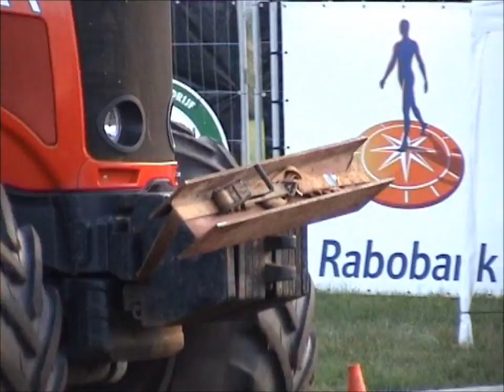watertorentrek 2012 9 ton standaard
9 ton standaard, Watertorentrek 2012